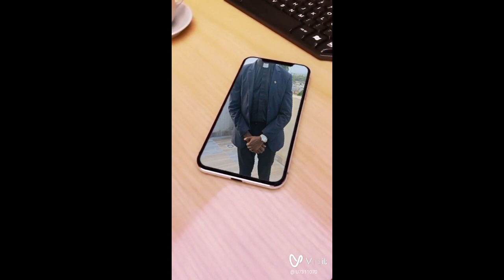La Transfiguration de Jésus : Homélie du dimanche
La Transfiguration de Jésus : Homélie du dimanche. Parole de vie.
P. Boris (Ordre de Saint Augustin), Théologien du domain et philosophe.
"  La Transfiguration, un événement extraordinaire qui révèle sa divinité et sa gloire. Plongez dans les profondeurs de ce mystère sacré alors que nous explorons les symboles, les enseignements et les messages spirituels qui émergent de cette expérience unique. Cette vidéo vous invite à contempler la majesté divine et à méditer sur les implications profondes de la Transfiguration dans notre propre cheminement spirituel. Partagez vos réflexions dans les commentaires. Préparez-vous à être transformés !"